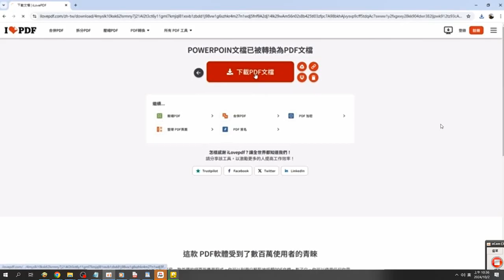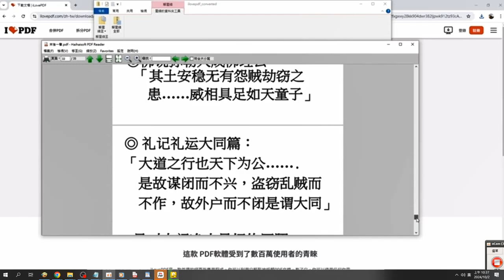ilovepdf powerpoint to pdf 投影片轉PDF檔研究， 操作例子是從雲端硬碟下載然後搜尋線上轉換 ，操作觀看#末后（後）一著（含#三天主考院長大人 慈訓）20241002